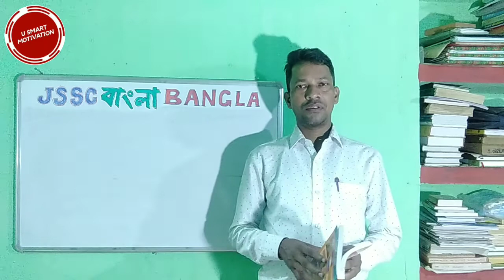JSSC BANGLA LANGUAGE AND LITRATURE CLASS 10 MATRIC LEVEL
for JSSC Bangla language and literature.

Watch the most powerful and most detailed video of Bengali language and literature based on the syllabus of JPSC & JSSC.

To get details about this language WhatsApp or SMS on this number 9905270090.

Subscribe this Channel and turn on 🔔 bell icon to get notifications for new uploads and more Questions & Answers of Bengali language and literature based on the Syllabus of JSSC & JPSC, Ranchi.

Share this Channel with Near & Dear.